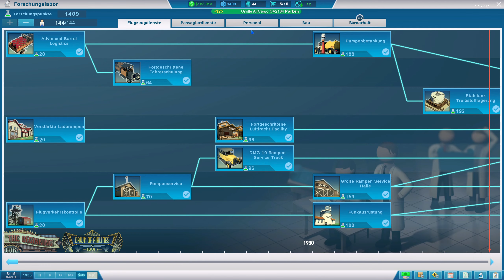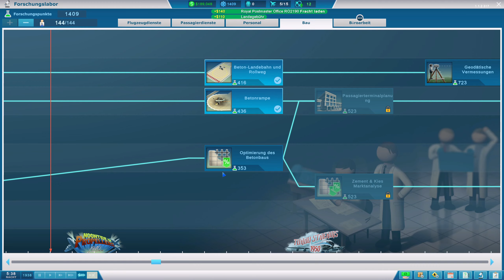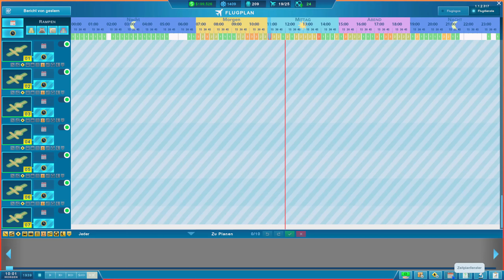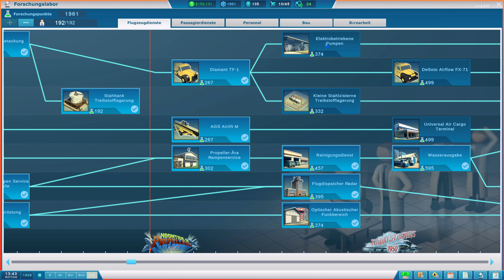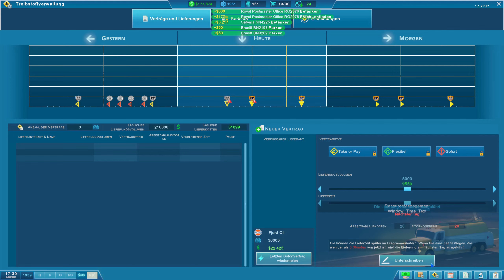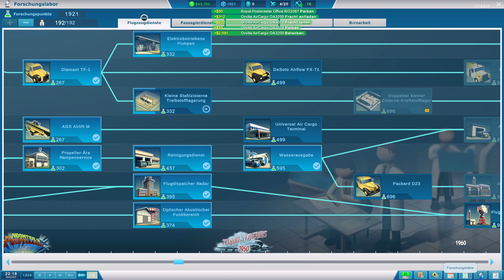Das Absturzfestival | Sky Haven #21 | ✈️VanDeWulfen✈️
Bauen Sie Ihren eigenen Flughafen in Sky Haven! Lebe deine Flugzeug-Tycoon- und Simulationsspiel-Fantasien aus und gestalte die beste Umgebung und Strategie sowohl für den Airline-Manager als auch für den Passagier. Planen Sie Flugpläne, bauen Sie Terminals, Landebahnen und mehr und erschaffen Sie in Sky Haven ein Flughafen-Tycoon-Imperium.